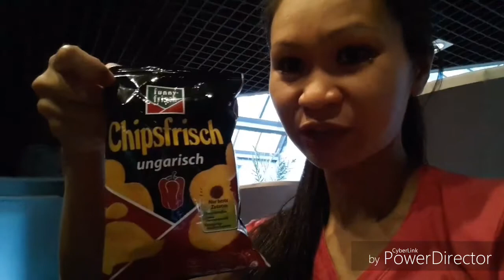Filipina-German | Niyaya Ko Ang Asawa Ko Para Sakaling Magbago At May Himala Nga!..God Is Good!..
I invited my husband to watch the free movie in Cinema about how God is good for us. In this way, I always prayer  and ask to have some good miracle being in our life and to keep our family stronger and away from the temptation.  After the movie about God savings life of his people in earth.  I was so surprised that until now. our daily life keep on going smoothly and love keep us strong together.
Thanks God be the glory!